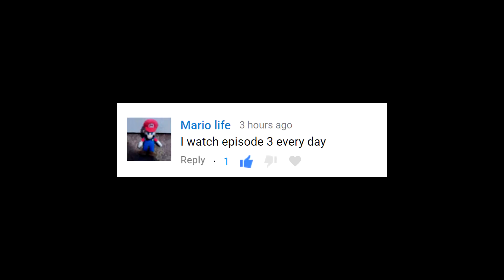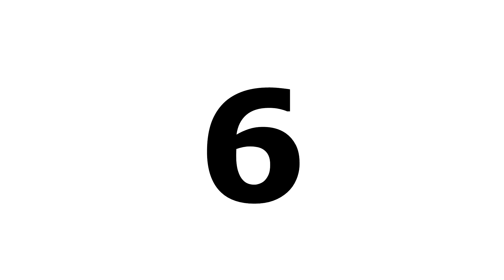Top 10 Lightsaber Fights Ranked Worst to Best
This is an older video re-uploaded for newer audiences with improved Audio. For more Star Wars Videos!

NET ALLIANCE MERCH!:
Snap me on Snapchat:
NET_ALLIANCE
Like my Page of FaceBook: